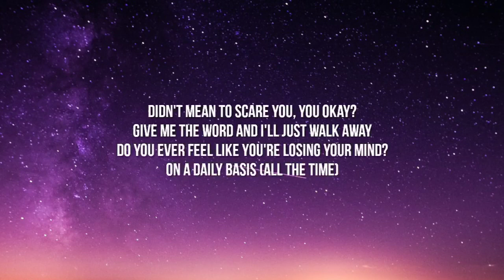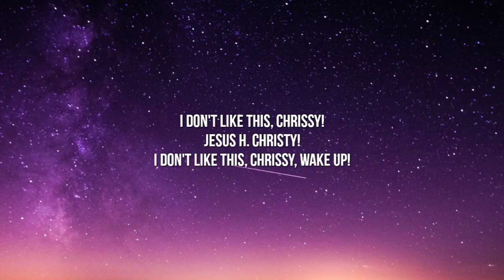Chrissy Wake Up [Lyrics] (from Stranger Things) "chrissy wake up i don't like this"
Lyrics:

[Chorus: Eddie Munson]
Chrissy, wake up!
I don't like this
Chrissy, wake up!
Hey, hello?
Time to wake up, time to wake up
Can you hear me, wake up Chrissy?
I don't like this, Chrissy, wake up!

[Verse: Eddie Munson, Chrissy Cunningham]
Didn't mean to scare you, you okay?
Give me the word and I'll just walk away
Do you ever feel like you're losing your mind?
On a daily basis (All the time)
You know, this isn't the first time that we've met
Corroded Coffin, how could I forget?
I don't know, Chrissy, you're a freak
You know, you're not what I thought you'd be
Eddie, did you find anything?
Peaceful bliss, just moments away

[Pre-Chorus: Eddie Munson]
Chrissy, Chrissy, Chrissy, Chrissy...

[Chorus: Eddie Munson]
Chrissy, wake up!
Chrissy, wake up!
Hey, hello?

[Outro: Eddie Munson]
I don't like this, Chrissy!
Jesus H. Christy!

Tags.